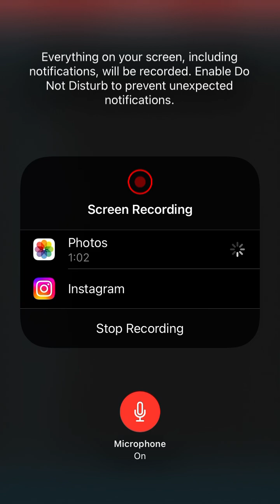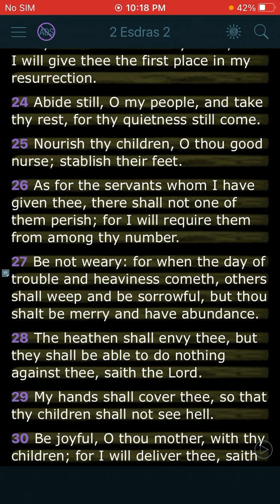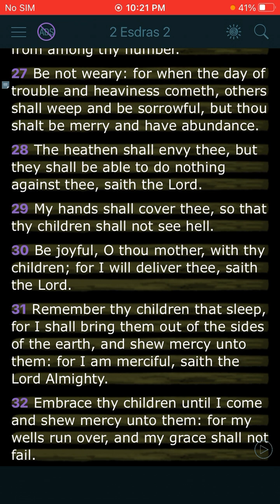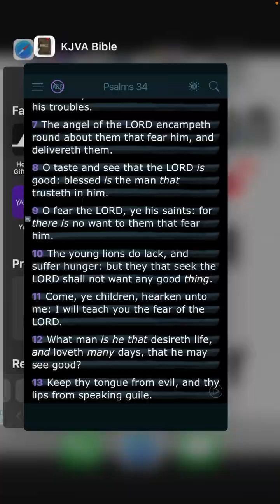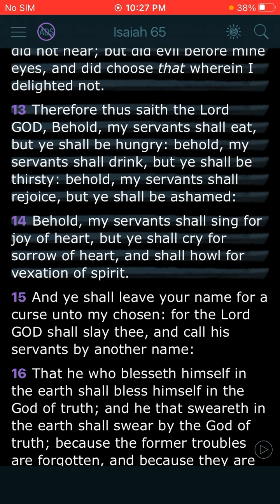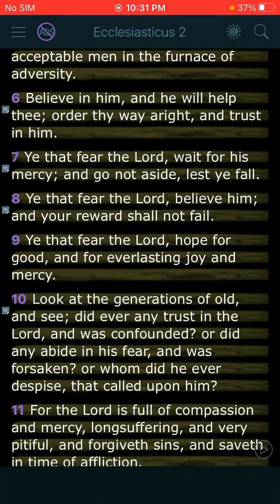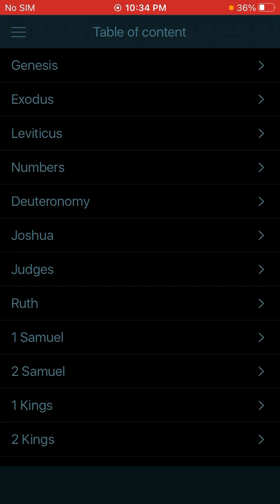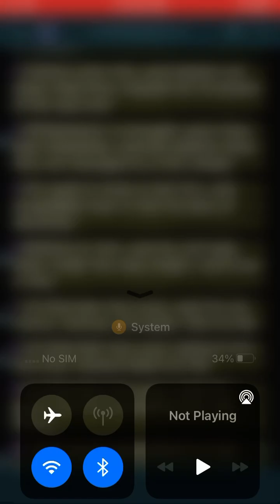Protection is coming to the elect